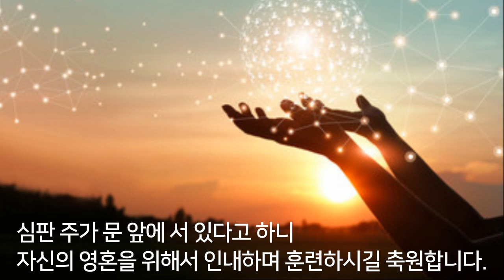은혜받는 비결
네 하나님 여호와를 기억하라.
그가 네게 재물 얻을 능력을 주셨음이라. (신 8: 18)

"너의 행사를 여호와께 맡기라 그리하면 네가 경영하는 것이 이루어지리라."
(잠 16:3)

성경에 일렀으되 곡식을 밟아 떠는 소의 입에 망을 씌우지 말라 하였고
일군이 그 삯을 받는 것이 마땅하다 하였느니라. (딤전 5:18)

아버지께서 말씀을 주십니다.
이 말씀을 근거로 후원내역을 올려봅니다.
영적인 공급과 양육을 받기 때문에
후원하고 싶으시다는 분들이 종종 계시네요.
고민하고 또 고민하지만
아버지께서 이끌어주실줄로 믿고 유튜브도  주님께 의탁합니다.

사역 후원
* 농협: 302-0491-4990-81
*예금주: 전*영
*후원해 주셔서 감사합니다.
더욱더 열심을 내겠습니다.^^
신앙상담이 필요하시면 메일 주세요.